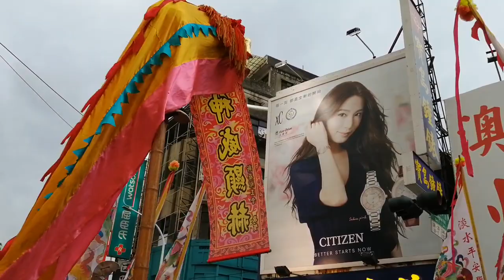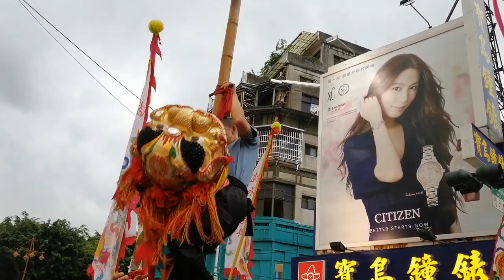【淡水平安獅&劍虹武舘-武術表演】~108竹南郡威巡堂雷府千歲登殿遶境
淡水平安獅&劍虹武舘-武術表演